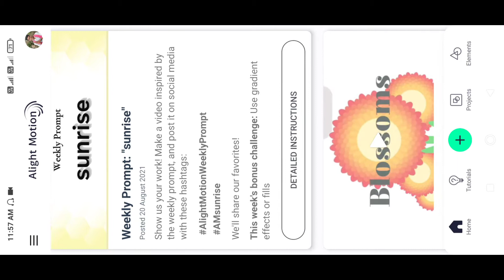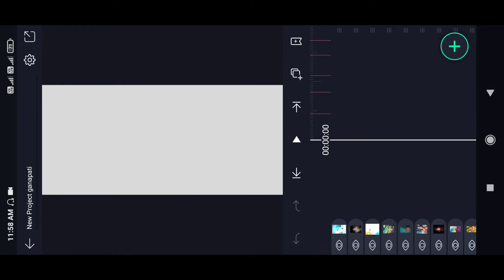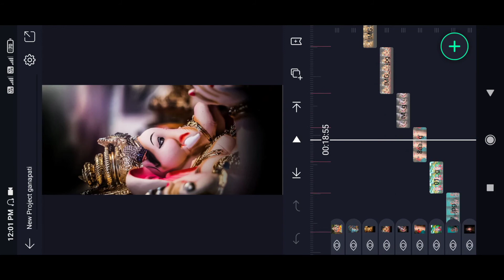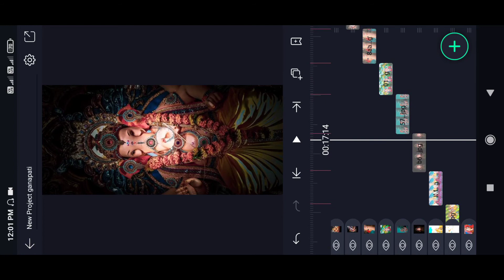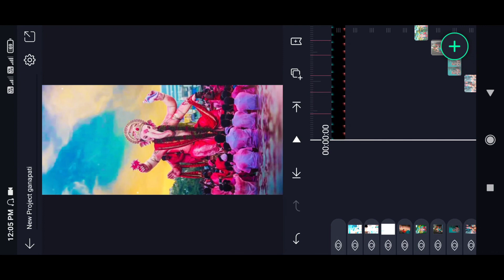Awesome Ganesh chaturthi special video editing in kinemaster Ganesh WhatsApp status editing 2023 🔥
How to make coming soon Ganesh chaturthi WhatsApp status 4K Ganesh WhatsApp status editing in kinemaster trending video editing...🔥🔥

Ganpati Bappa Moriya status, Ganesh WhatsApp status, trending video editing, Ganesh 4K WhatsApp status, Ganesh special video editing, RCF creations guruji, kinemaster video editing, alight motion video editing

, ganpati video editing in kinemaster, alight motion video editing ganpati bappa, kinemaster ganpati video editing, ganpati bappa editing video, ganpati bappa alight motion editing, ganpati bappa status, ganpati status editing

ganpati bappa video editing alight motion new trending kannada,